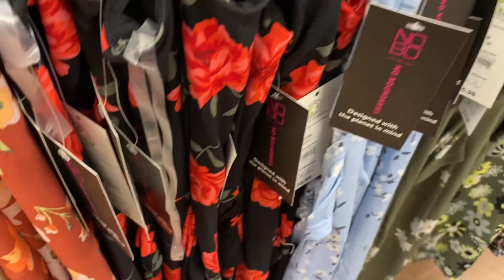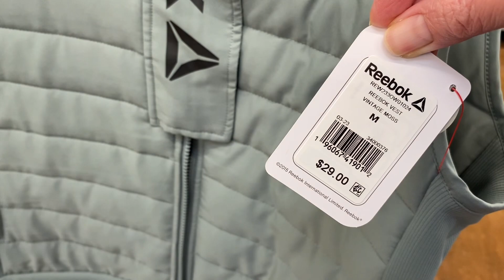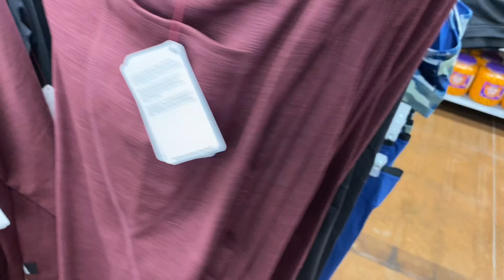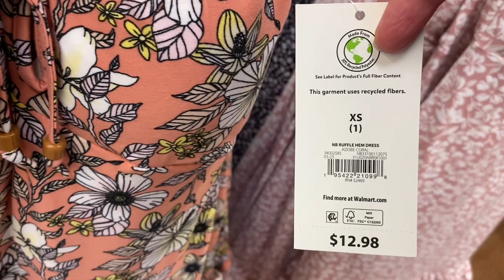WALMART WOMEN’S CLOTHING 💋 WALMART SHOP WITH ME 💋 WALMART FALL CLOTHING 💋 WOMEN’S FASHION￼